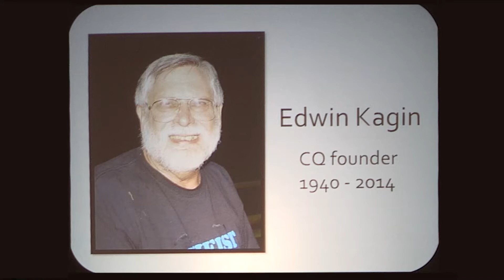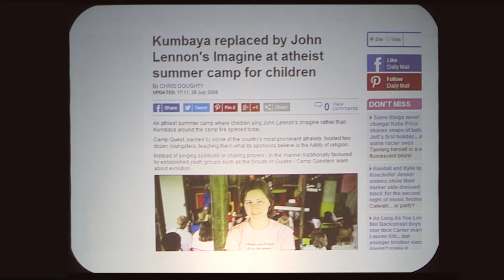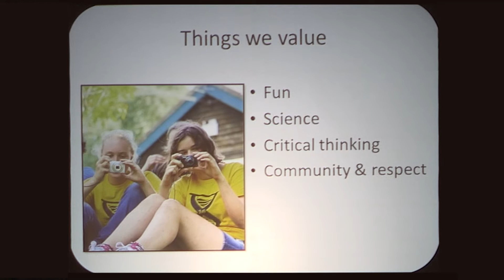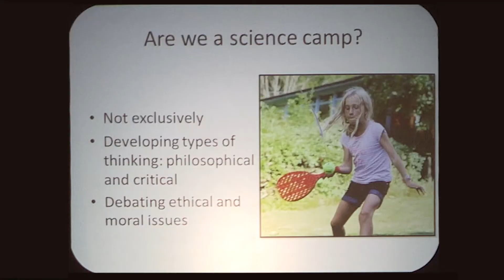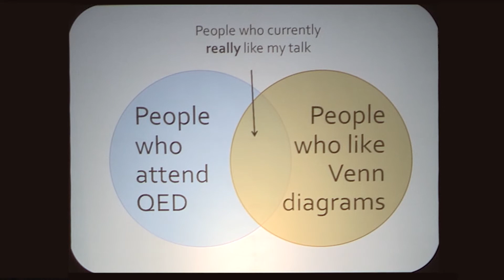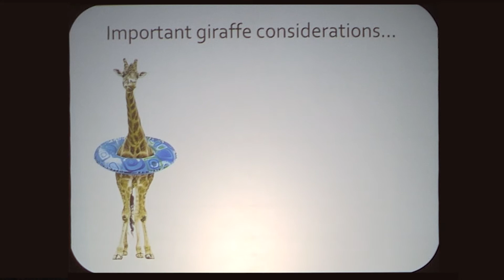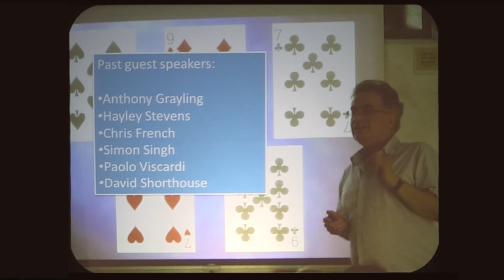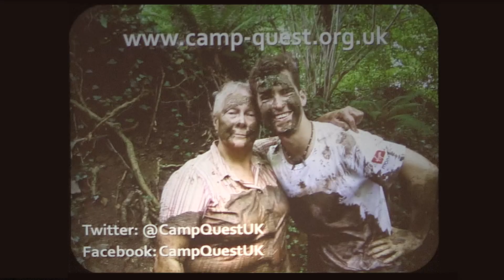Samantha Stein: Camp Quest UK - Growing a community of young freethinkers (2014)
Skeptic, atheist and humanist groups often shy away from organising events and groups for children and teenagers, perhaps due to less than pleasant memories of involvement in religious groups as a child. Yet Camp Quest UK - now in its 6th year - has shown that there is a place for a community of young people who are curious and motivated to learn more about the universe we live in, from a critical and rational standpoint.

Samantha Stein - founder of Camp Quest UK in 2009 - explains the approach to learning and development taken by CQUK, and how they foster a spirit of skepticism and curiosity in young people.